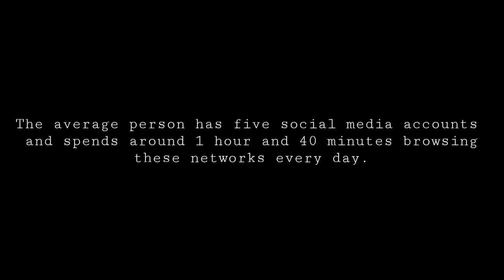When do you switch off? // Social Media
December I took a break from social media. That meant 30 days of no Facebook or Instagram.

I logged myself out of these applications on my phone to stop me from unknowingly going onto them.

At first it was quite difficult because my phone used to be the first and last thing I used before bed (not good). After a few days it got easier and I started to become more creative with what I did in my spare time. My thoughts started to clear and my mind felt a lot more rested.

I had fewer weird and random dreams as well.

I dreamed that my favorite YouTuber Casey Neistat left his wife and was romanticly involved with Rihanna. Weird. I know. I really don't know why Rihanna was in the dream. haha. 🤦🏻😂

Anyway, the results of quitting social media was great and I will definitely want to quit it all together in the future or at least just limit my use of it.

The only reason I keep on using it is because it gives me a platform to share my videos on and a way to share my creativity with the world.

It really helps with birthdays as well and staying in touch with friends that are far away.

Social media isn't all that bad we just need to find a healthy balance. We are definitely going to have our hands full when it comes to our future kids.